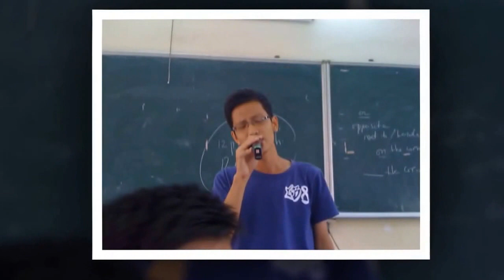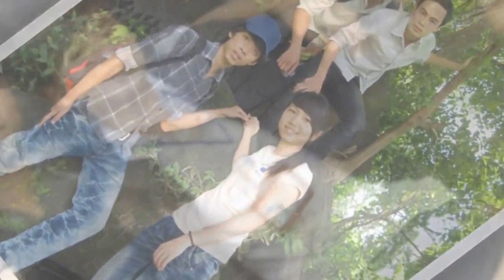Electronics and Communication Engineering Technology_127410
Ho Chi Minh City University Of Technology And Education